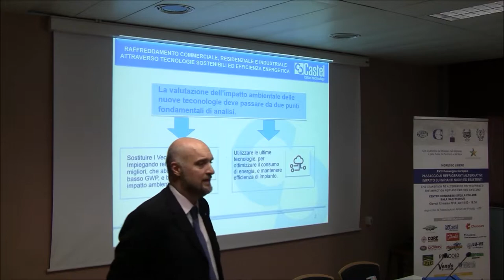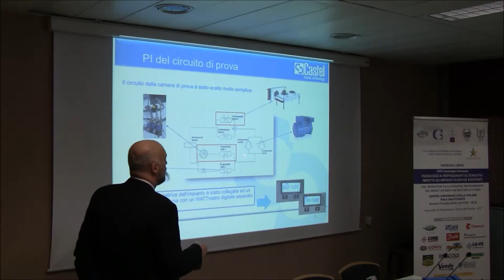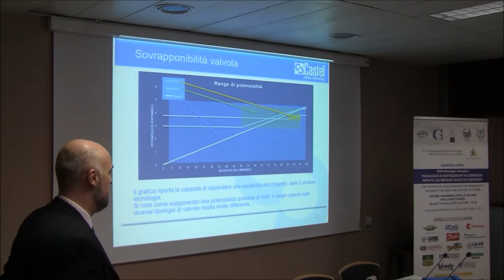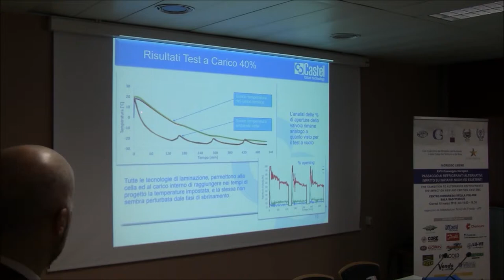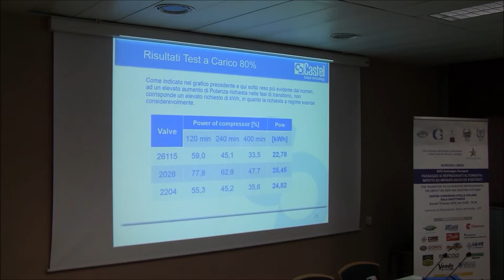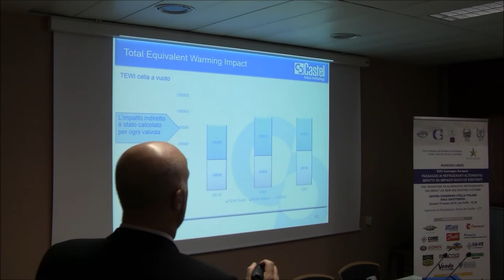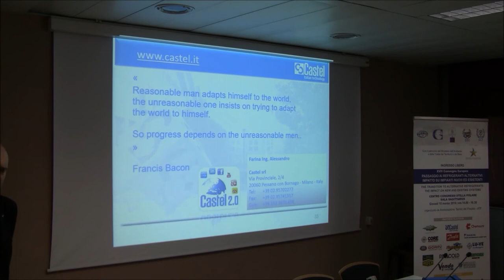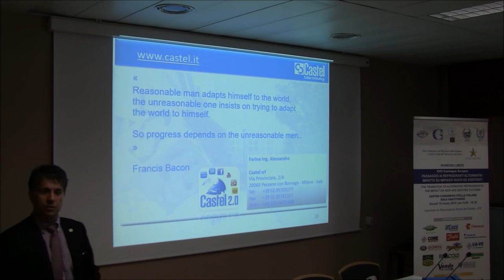Alessandro Farina (Castel) - Incontri Formativi - MCE2018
Alessandro Farina, Application R&D Manager Castel
Incontri Formativi sulle nuove tecnologie ed i refrigeranti alternativi
MCE Mostra ExpoComfort 2018